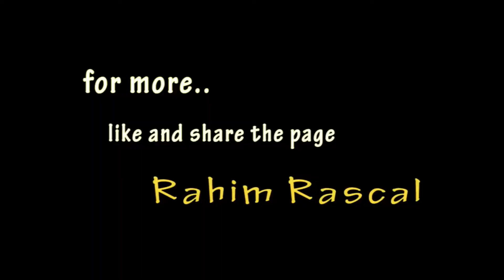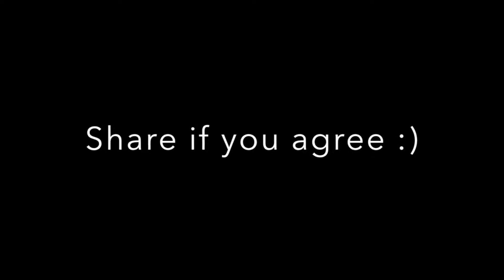First video of Rahim Pardesi, Zaid Ali, Shahveer Jafry and Sham Idrees